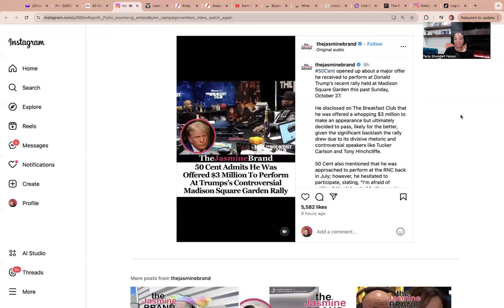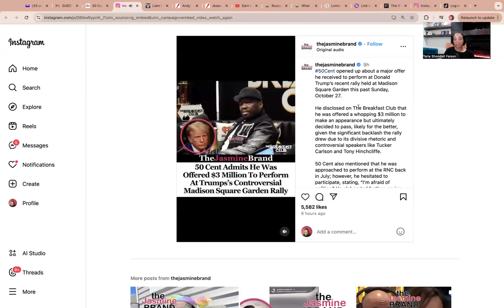50cent turns down trump /Liam Payne update/Andy Cohen /Jessel Tank says rhony filming cut short